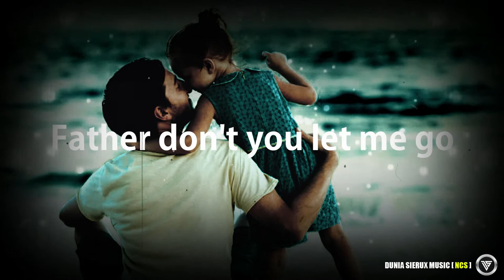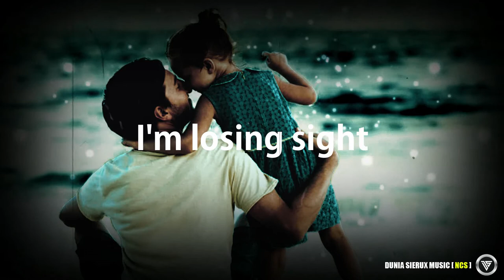Diamond Eyes - Father Lyrics | NCS | Dunia Sierux Music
♫ Diamond Eyes - Father Lyrics♫